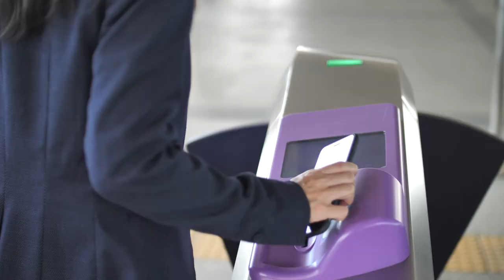The Future of Business Travel Episode 1: Elliott Ferguson and Jack Potter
As part of an ongoing series exploring the Future of Work, the Board of Trade has partnered with APCO Worldwide, to produce a series of videos featuring prominent leaders in the region to have future-focused conversations on what's been discovered since the onset of the pandemic, what organizational and procedural transformations have been adopted, and what to expect is still down the road for the industry at-large. In this first episode, Jack Potter, President and CEO at MWAA and Elliott Ferguson, President and CEO at Destination DC offer their unique perspectives and forecasts on the Future of Business Travel.